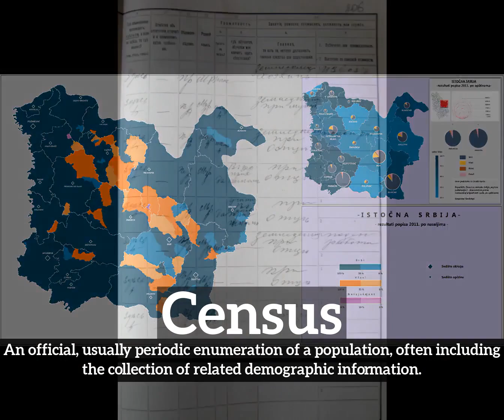What is Census? | How Does Census Look? | How to Say Census in English?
Learn how to pronounce census with Imago Spectrum.

Imago Spectrum allows you to easily memorize common English words and phrases by joining visual and auditory learning environments into a short video. Focus on the images and repeat census several times for best retention results.

In this video we are speaking the word, census. Do take note of how census is spelled.
The definition of census is listed below the word in the video.
Census:  An official, usually periodic enumeration of a population, often including the collection of related demographic information.